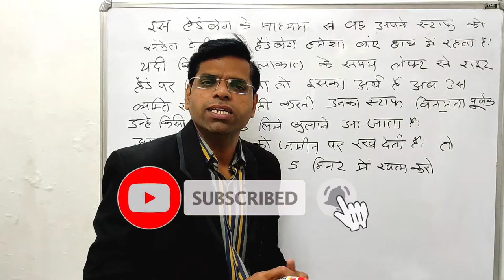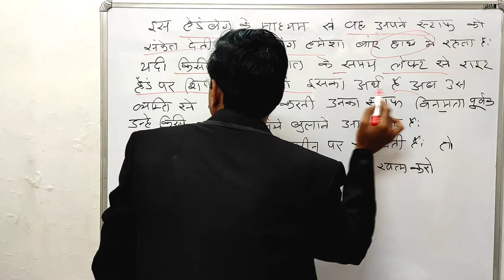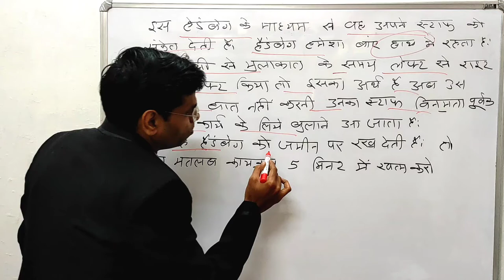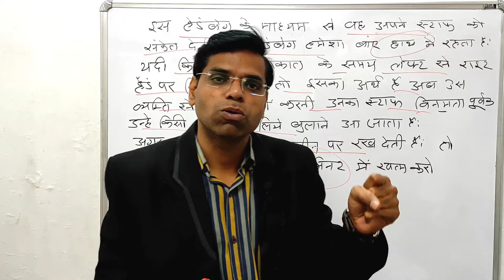ब्रिटेन की महारानी के हाथ में हमेशा हेंडबेग क्यों रहता हे | britain ki maharani | elizabeth